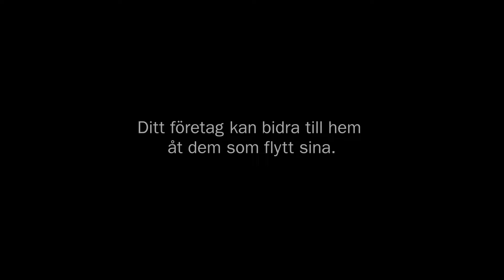Från Krigszon till Frizon 2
Många av dem som flyr kriget i Ukraina är barn. Förutom
akuthjälp med basbehov erbjuder Stockholms Stadsmission också trygga platser för aktiviteter och lek, så att barn får vara barn.